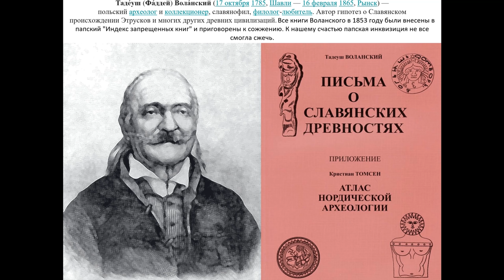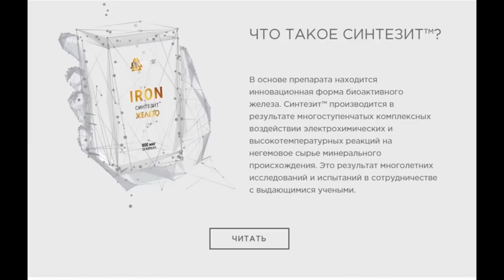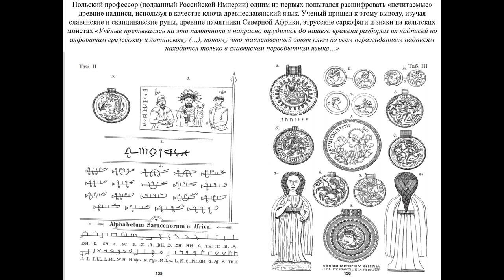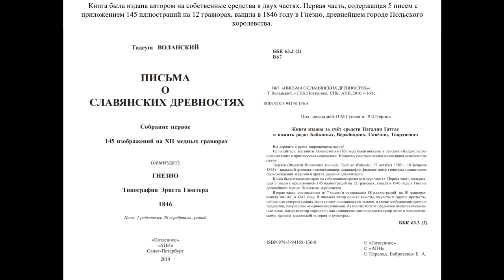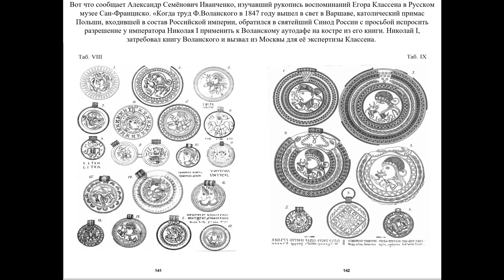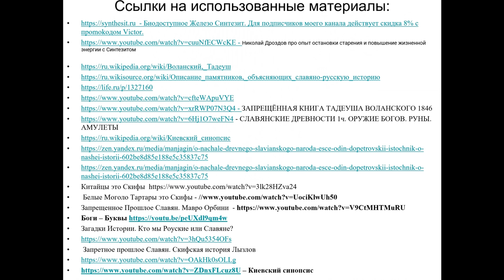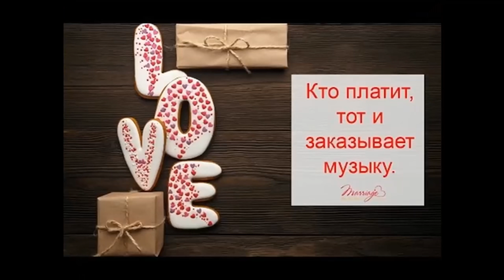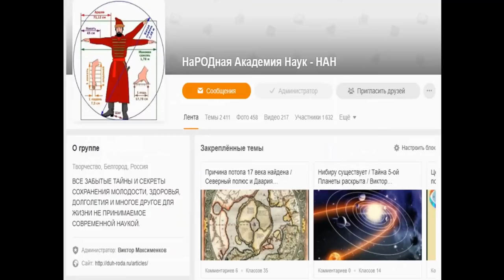Запрещенная книга. Славянские древности | Виктор Максименков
- Николай Дроздов про опыт остановки старения и повышение жизненной энергии с Синтезитом

Польский профессор (подданный Российской Империи) одним из первых попытался расшифровать «нечитаемые» древние надписи, используя в качестве ключа древнеславянский язык. Ученый пришел к этому выводу, изучая славянские и скандинавские руны, древние памятники Северной Африки, этрусские саркофаги и знаки на кельтских монетах «Учёные претыкались на эти памятники и напрасно трудились до нашего времени разбором их надписей по алфавитам греческому и латинскому (…), потому что таинственный этот ключ ко всем неразгаданным надписям находится только в славянском первобытном языке…» Таде́уш (Фа́ддей) Вола́нский (17 октября 1785, Шавли — 16 февраля 1865, Рынск) — польский археолог и коллекционер, славянофил, филолог-любитель. Автор гипотез о Славянском происхождении Этрусков и многих других древних цивилизаций. Все книги Воланского в 1853 году были внесены в папский "Индекс запрещенных книг" и приговорены к сожжению. К нашему счастью папская инквизиция не все смогла сжечь.Книга была издана автором на собственные средства в двух частях. Первая часть, содержащая 5 писем с приложением 145 иллюстраций на 12 гравюрах, вышла в 1846 году в Гнезно, древнейшем городе Польского королевства.  Вторая часть, составленная из 7 писем и содержащая 88 иллюстраций на 10 гравюрах, вышла там же, в 1847 году. В письмах автор описал монеты, амулеты и другие предметы, найденные автором в своих экспедициях по славянским землям, а также изображения древних предметов, полученные от единомышленников. На многих из этих предметов имеются письменные знаки, которые автор определил, как славянские, сами предметы автор отнес к дохристианскому периоду славянской истории и культуры.« Для моей цели достаточно напомнить читателю, что славянский язык был народным, родным от Каспийского моря до устья Лабы (Эльбы), от Урала до Адриатического моря, да и теперь, за исключением немногих Остзейских провинций остался на тех местах языком народным. Как далеко простиралось в древние времена жительство Славян в Африке, пусть докажут славянские надписи на камнях Нумидии, Карфагена и Египта, которые я предложу говорящими археологической публике.»«Разве в Италии, Индии и Персии — даже в Египте — нет славянских памятников?… Разве древние книги Зороастры, разве развалины Вавилона, памятники Дария, остатки Парса-града (Персеполис), покрытые клинописью, не содержат надписей, понятных славянам? Англичане, французы и немцы смотрят на это, «jak kozioł na wodę». Мы, Славяне, сможем довести эти исследования до конца, только в том случае, если дети и внуки наши захотят пойти по нашим следам!»

- ЗАПРЕЩЁННАЯ КНИГА ТАДЕУША ВОЛАНСКОГО 1846
- СЛАВЯНСКИЕ ДРЕВНОСТИ 1ч. ОРУЖИЕ БОГОВ. РУНЫ. АМУЛЕТЫ